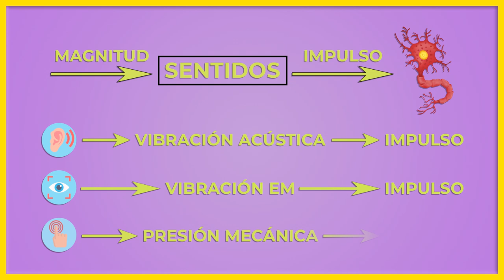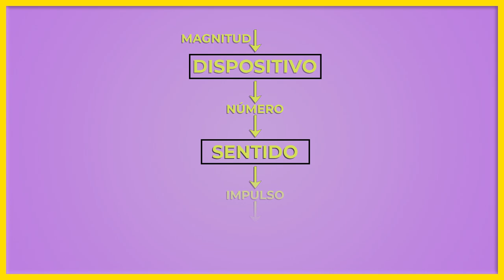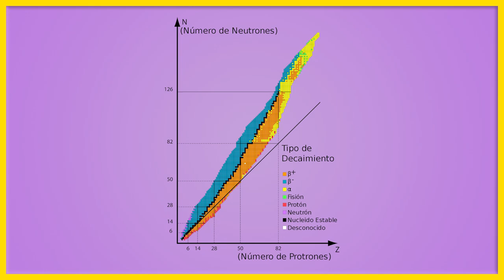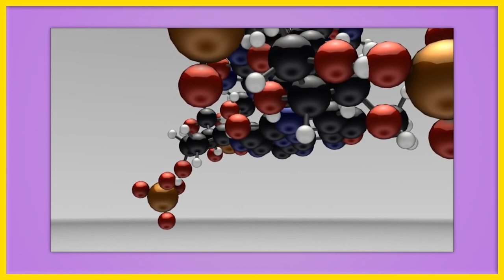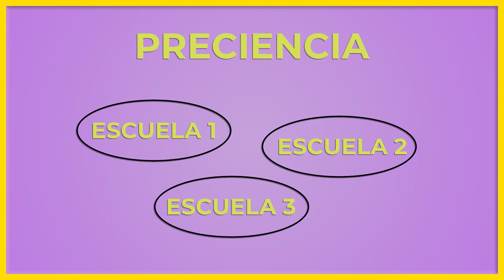¿Existe la REALIDAD?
¿Qué es la realidad? Lo vemos desde la física. Así que se puede transformar la pregunta, reformularla de otra manera. Cuando medimos el mundo, ¿qué estamos midiendo?